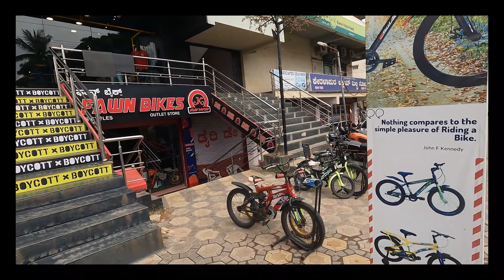Day-88 ക്ഷേത്രങ്ങളെല്ലാം ഇതേപോലെ പണിയാമോ 🇮🇳Solo All INDIA CYCLE RIDE |Hassan| Karnataka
Solo All INDIA CYCLE RIDE
29 State. 766 Districts. 1.5 Years
-Kerala
-Karnataka
-Goa
-Maharashtra
-Gujarat
-Rajasthan
-Punjab
-Jammu and Kashmir in Ladakh
- Himachal Pradesh
- Haryana
- Uttarakhad
- Uttarpradesh
-Madhyapradesh
-Bihar
-Sikkim
-Assam
-Arunachal pradesh
-Nagha land
-Manipur
-Mizoram
-Tripura
-Meghalaya
-Jharkhand
-West bengal
-Odisha
-Chhattisgarh
-Telangana
-Andhra pradesh
-Tamilnadu

🇳🇵Nepal
🇧🇹 Bhutan
🇧🇩 Bangladesh